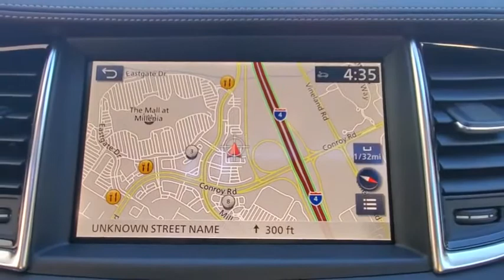2021 INFINITI QX50 Orlando, Winter park, Clermont, Merritt Island, Tampa, FL E103908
New 2021 INFINITI QX50 available in Orlando, Florida at Orlando Infiniti

Orlando Infiniti
4237 Millenia Blvd

Nav System, Moonroof, Heated Seats, Aluminum Wheels, Turbo Charged Engine, Power Liftgate, Panoramic Roof. ESSENTIAL trim, MAJESTIC WHITE exterior and Graphite interior. EPA 29 MPG Hwy/23 MPG City! CLICK ME!KEY FEATURES INCLUDENavigation, Panoramic Roof, Power Liftgate. Rear Spoiler, MP3 Player, Sunroof, Onboard Communications System, Aluminum Wheels, Privacy Glass, Remote Trunk Release. INFINITI ESSENTIAL with MAJESTIC WHITE exterior and Graphite interior features a 4 Cylinder Engine with 268 HP at 5600 RPM*.VEHICLE REVIEWSGreat Gas Mileage: 29 MPG Hwy.VISIT US TODAYAnother great deal on a QX50 at Orlando Infiniti. Central Florida and surrounding areas Infiniti dealer. Orlando Infiniti was one of the first Infiniti dealerships to open its doors in the United States back in 1989. Since then, we have consistently ranked amongst the top Infiniti dealers in the country, in both sales volume and overall customer satisfaction.Stop by and visit us at our Millenia and Sanford locations.Horsepower calculations based on trim engine configuration. Fuel economy calculations based on original manufacturer data for trim engine configuration. Please confirm the accuracy of the included equipment by calling us prior to purchase.
[M92] CARGO PACKAGE  -inc: reversible cargo area protector  cargo blocks  console net and cargo net,[B94] ACCENT PACKAGE  -inc: mirror caps  bodyside moldings  and front lip finisher,GRAPHITE  LEATHER SEAT TRIM,[L11] FLOOR MATS,[B92] SPLASH GUARDS (SET OF 4),MAJESTIC WHITE,GRAPHITE  LEATHERETTE SEAT TRIM,[S55] LITERATURE KIT,[B95] REAR BUMPER PROTECTOR,[N92] ILLUMINATED KICK PLATES,Turbocharged,Front Wheel Drive,Power Steering,ABS,4-Wheel Disc Brakes,Brake Assist,Brake Actuated Limited Slip Differential,Aluminum Wheels,Tires - Front Performance,Tires - Rear Performance,Sun/Moonroof,Generic Sun/Moonroof,Panoramic Roof,Heated Mirrors,Power Mirror(s),Integrated Turn Signal Mirrors,Rear Defrost,Privacy Glass,Intermittent Wipers,Variable Speed Intermittent Wipers,Rain Sensing Wipers,Rear Spoiler,Remote Trunk Release,Power Liftgate,Power Door Locks,Daytime Running Lights,Automatic Headlights,Fog Lamps,AM/FM Stereo,CD Player,Navigation System,Satellite Radio,MP3 Player,Bluetooth Connection,Telematics,Auxiliary Audio Input,HD Radio,WiFi Hotspot,Smart Device Integration,Requires Subscription,Steering Wheel Audio Controls,Power Driver Seat,Power Passenger Seat,Bucket Seats,Heated Front Seat(s),Driver Adjustable Lumbar,Pass-Through Rear Seat,Rear Bench Seat,Adjustable Steering Wheel,Trip Computer,Power Windows,Leather Steering Wheel,Keyless Entry,Power Door Locks,Keyless Start,Keyless Entry,Power Door Locks,Universal Garage Door Opener,Cruise Control,Adaptive Cruise Control,Climate Control,Multi-Zone A/C,A/C,Premium Synthetic Seats,Driver Vanity Mirror,Passenger Vanity Mirror,Driver Illuminated Vanity Mirror,Passenger Illuminated Visor Mirror,Auto-Dimming Rearview Mirror,Floor Mats,Remote Engine Start,Keyless Start,Power Windows,Power Door Locks,Trip Computer,Security System,Engine Immobilizer,Traction Control,Stability Control,Traction Control,Front Side Air Bag,Blind Spot Monitor,Lane Departure Warning,Lane Keeping Assist,Lane Departure Warning,Rear Parking Aid,Tire Pressure Monitor,Driver Air Bag,Passenger Air Bag,Front Head Air Bag,Rear Head Air Bag,Passenger Air Bag Sensor,Front Side Air Bag,Rear Side Air Bag,Knee Air Bag,Child Safety Locks,Back-Up Camera